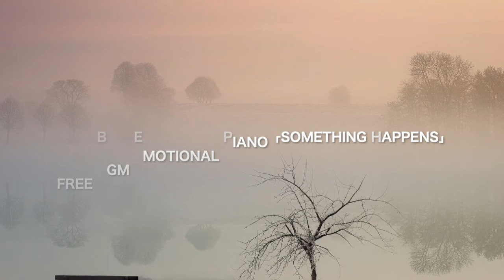【Free BGM】CM、ショートムービー、イメージ映像向けの短いピアノ楽曲 -No Copyright Music- / Something Happens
上記、ダウンロードして頂いたファイルは、個人・商用問わず無料でお使い頂けます。

また、個別にご依頼、新規案件もお受けしております。